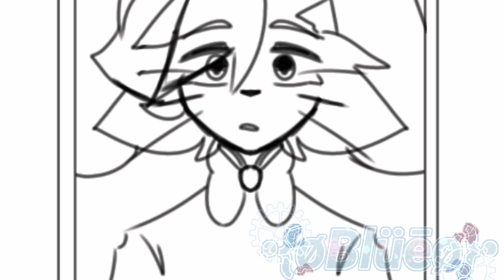The promise /Part 2 of Please Miss Beverly/ Mr.Hopp's playhouse 2 (My AU)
I don't know man, can I trust for the promise she made for Mr.Hopp 🤔

Program used:
Ibispaint
Kinemaster